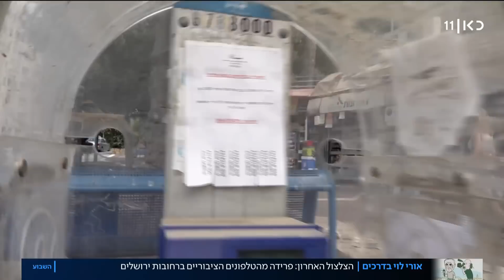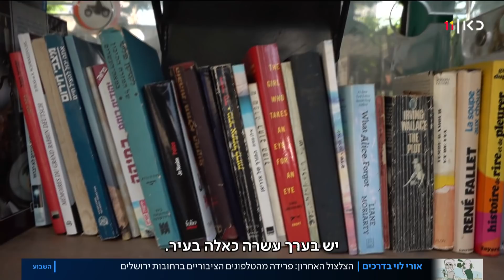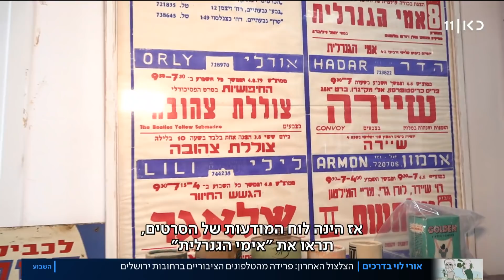נפל האסימון: ירושלים נפרדת מהטלפונים הציבוריים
כאן חדשות | בלי ששמנו לב, הטלפונים הציבוריים כמעט נעלמו מהנוף העירוני בשנים האחרונות. מה שהיה פעם אמצעי תקשורת חיוני ובשנים האחרונות שימש בעיקר עובדים זרים, הפך מיותר ככל שהטלפונים הניידים נהיו זולים וזמינים יותר. השבוע החלה עיריית ירושלים להסיר את 360 תאי הטלפון שנותרו פזורים ברחובות העיר. כתבתו של אורי לוי, מתוך השבוע 14.08.20